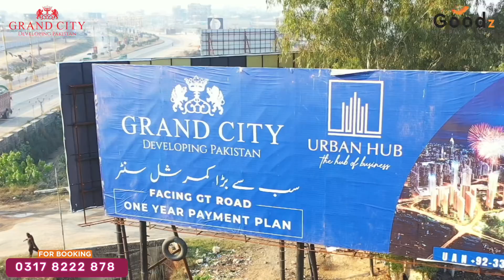Grand City Kharian Urban Hub | The most modern and largest business point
✅گرینڈ سٹی کھاریاں ، اربن ہب
✅ضلع گجرات کا سب سے ماڈرن اور بڑا بزنس پوائنٹ
✅سٹیٹ آف دی کمرشل امینیٹیز  کے ساتھ محفوظ مستقبل کی ضمانت
✅آج ہی آئیں اور اربن ہَب میں اپنے پلاٹ کی بُکنگ کروائیں.

✅Grand City Kharian, Urban Hub The most modern and largest business point of Gujarat district
✅Secure future with state of the art commercial amenities
✅Come and book your plot at Urban Hub today